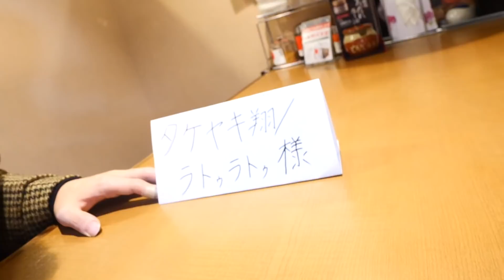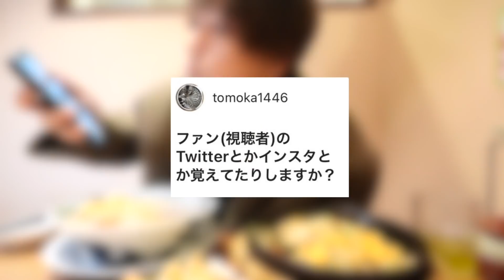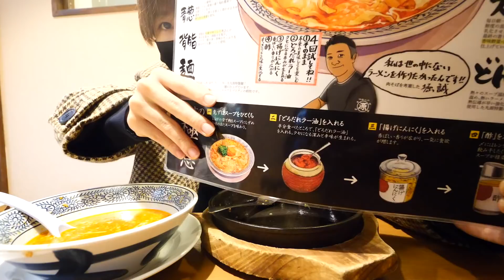【ぼっち飯】丸源ラーメンの980円セットを限界食い！コスパ最強！【ラーメン.餃子.炒飯】